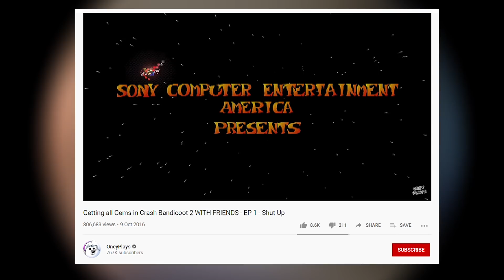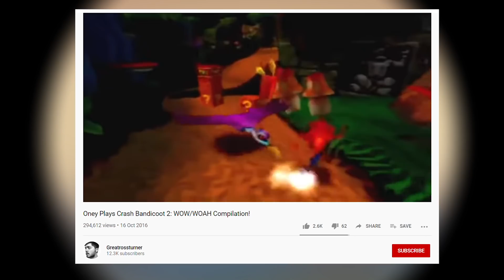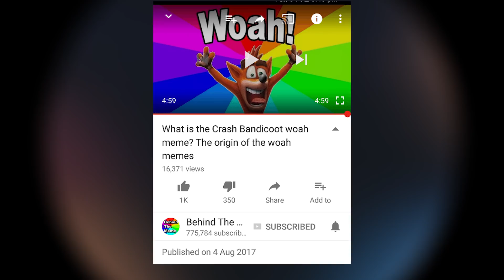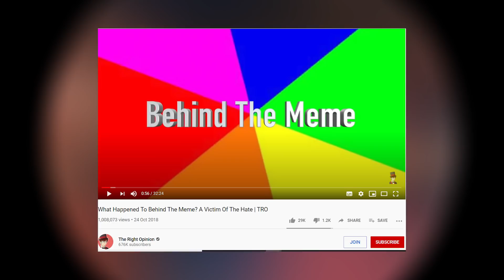The Spicy History Of “Woah” ft. Internet Historian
Hello. The Internet Historian did a Lesson in Meme Culture.
He and I are getting married now. Ta ta.

Nihilore: Bush Week & Endless Blue